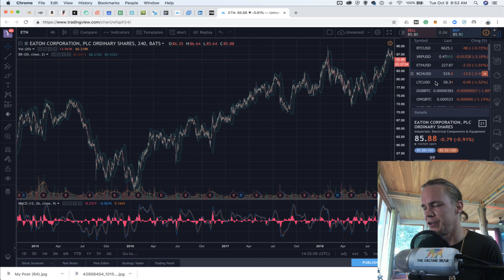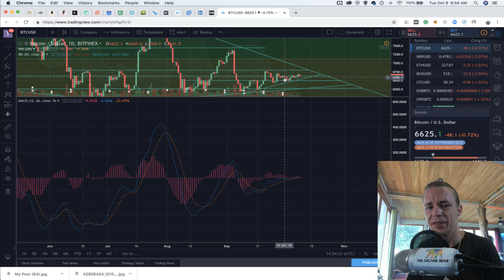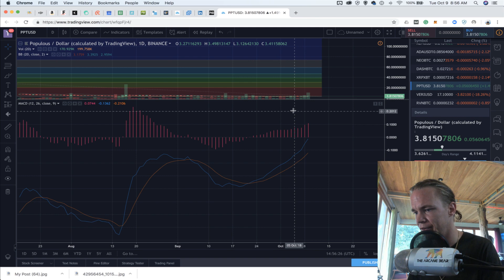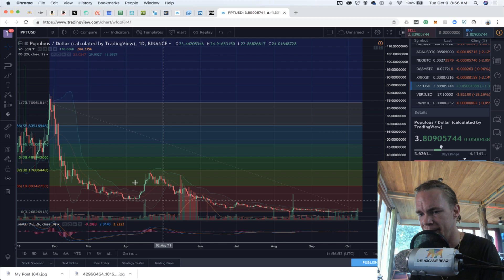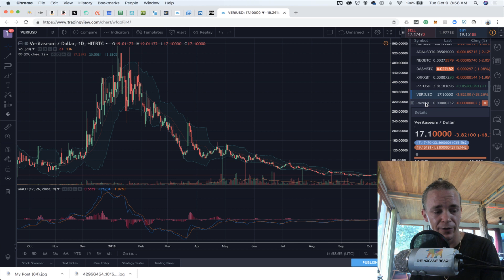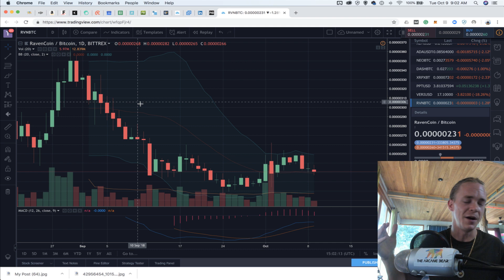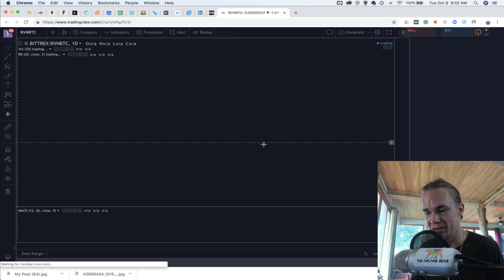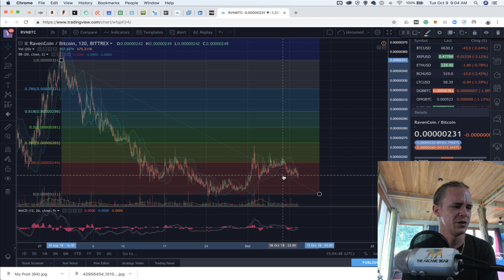YOU ASKED FOR IT!- Veritaseum, Populous, Ravencoin & Bitcoin Daily Updates! (Arcane Bear)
I try my best to take a look at what the bear family is interested in. Today we dive into Veritaseum, Populous Ravencoin and the unit of our account, Bitcoin. I believe that daily looks at the charts increase the rational thinking needed to make smart moves in the cryptocurrency space. INvesting here can be difficult, we are always looking for the least exposure to dropping assets, and many of our favorites have seem to run up against the bottom lines, leaving even more entry points for us to enjoy!  Hodl is not the answer, entry and exit points are always more profitable than not, but it takes some serious emotional rationality to do such a thing!